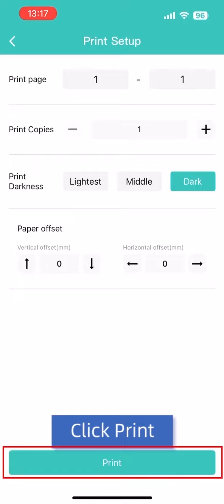2023 D462B iOS how to use 4Barcode to print PDF files?